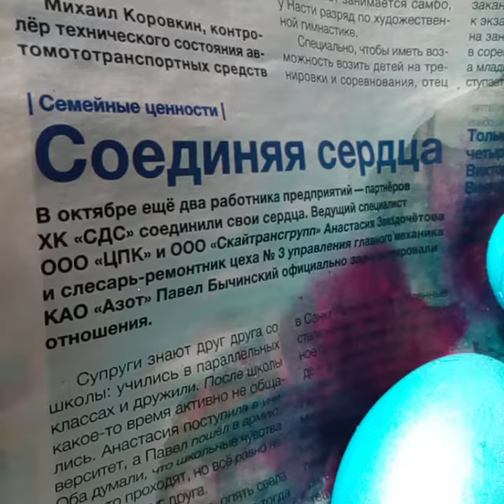Пасха. Великая. Благодатный огонь. Сошел. Мира, добра, здоровья, любви, счастья, всех Благ . Дружим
Великая пасха. Покрасила яйца. Всех с праздником. Пожарила и отварила манты. С фаршем и тыквой, лук. Вкусно. ДОРОГИЕ ГОСТИ И ДРУЗЬЯ, поддержите моё видео лайком . Делимся в соц.сетях ОК, ВК и т.д . ВСЕМ ЗДОРОВЬЯ, ЛЮБВИ И СЧАСТЬЯ .
Рецепты на моем канале.

Портрет по фото заказ портретов и картин на любой праздник и торжество для любимых и близких, коллег по работе и просто так

We share in social networks OK etc. HEALTH, LOVE AND HAPPINESS TO ALL
Thanks everyone . PLEASANT VIEWING
Portrait from photo ordering portraits and paintings for any holiday and celebration for loved ones, work colleagues and just like that!\
DONAT help in the development of the channel.